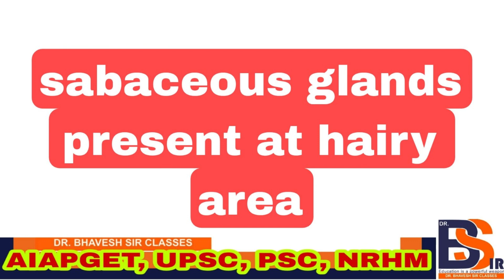Sabaceous Glands | Physiology | Anatomy/AIAPGET MCQ | NEET/DrBhavesh Sir Classes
HOMOEOPATHIC PHARMACY
MATERIA MEDICA
REPERTORY
ORGANON OF MEDICINE
PHYSIOLOGY
BIOCHEMISTRY
 PATHOLOGY
MICROBIOLOGY
PHARMACOLOGY
MEDICINE(DISEASES)
CLINICAL CLASSES

1st Option For Homoeopathic Consultation